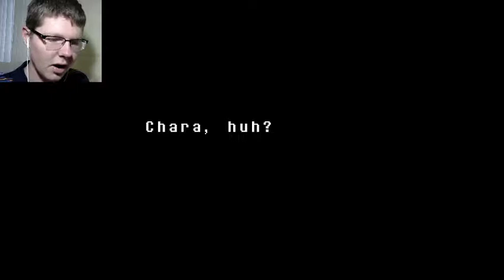DEATH TO ALL!!! ...even me | Undertale Genocide Part 3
In this episode, we are still murdering everyone, but with a little twist this time...

THIS PLAYTHROUGH IS AN ACT. I have already played through Undertale several times, and this is just something I'm doing for fun. I will be recording the whole thing before making these videos public. I am not planning on making any more videos after this (yet), unless people really like it or I suddenly have a ton of free time or I see a game that I would really want to do a let's play of (which is actually pretty possible now that I think about it).

or on PS4 or Nintendo Switch